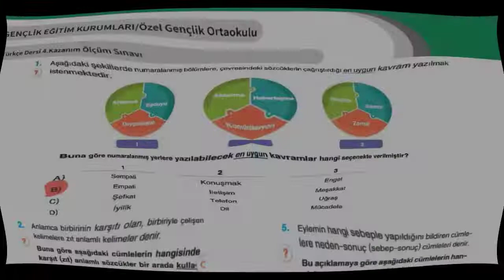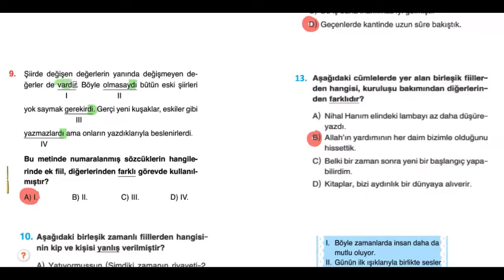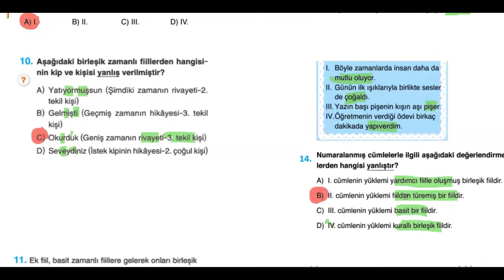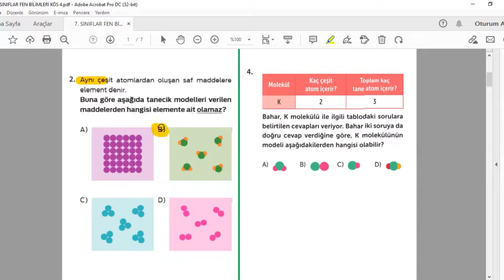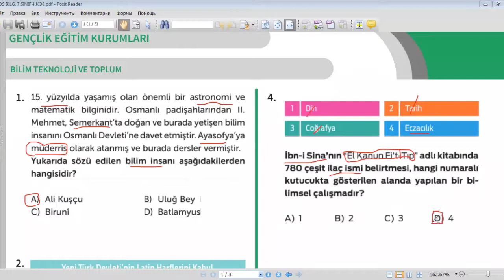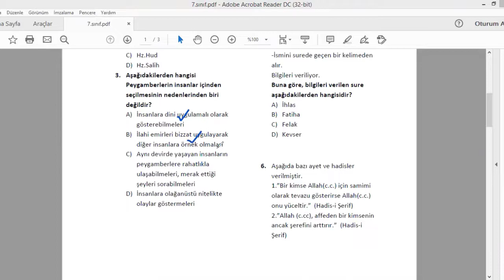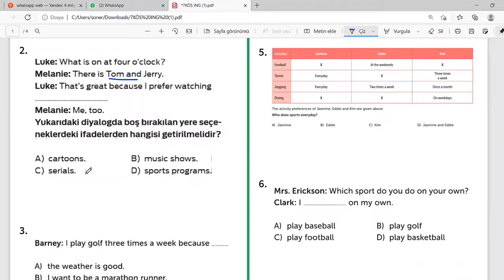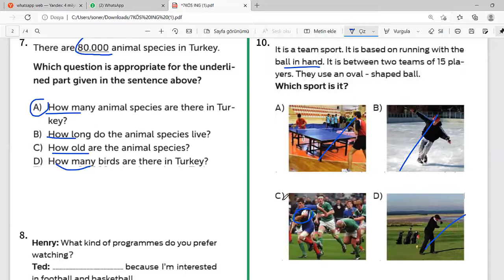2021-2022 7. SINIFLAR KAZANIM ÖLÇÜM SINAVI - 4 SORU ÇÖZÜMLERİ (16.03.2022)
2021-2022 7. SINIFLAR KAZANIM ÖLÇÜM SINAVI - 4 SORU ÇÖZÜMLERİ (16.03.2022)
00:00 Giriş
00:10 TÜRKÇE
18:46 MATEMATİK
29:51 FEN BİLİMLERİ
36:12 SOSYAL BİLGİLER
45:38 DİN KÜLTÜRÜ
56:21 İNGİLİZCE